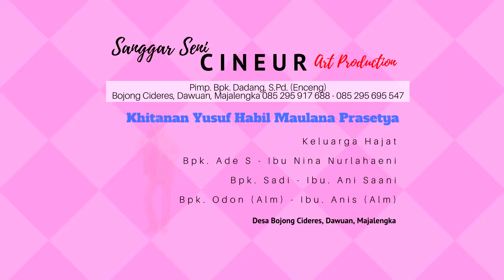12 Sanggar Seni CINEUR Art Production @ Bojong Cideres, Dawuan, Majalengka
Hub. Facebook Bojong Cideres, 13 Agustus 2017
Khitanan Yusuf Habil Maulana Prasetya
Keluarga Hajat
Bpk. Ade S - Ibu Nina Nurlahaeni
Bpk. Sadi - Ibu. Ani Saani
Bpk. Odon (Alm) - Ibu. Anis (Alm)

Desa Bojong Cideres, Dawuan, Majalengka

Sanggar Seni
CINEUR Art Production
Pimp. Bpk. Dadang, S.Pd. (Enceng)
Bojong Cideres, Dawuan, Majalengka 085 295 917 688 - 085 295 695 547

IKATAN PENCAK SILAT INDONESIA
PADEPOKAN SADULUR
"Dulur Jeung Batur Salembur Kudu Akur"